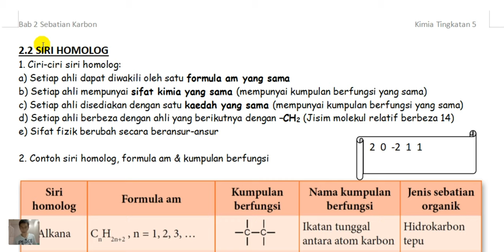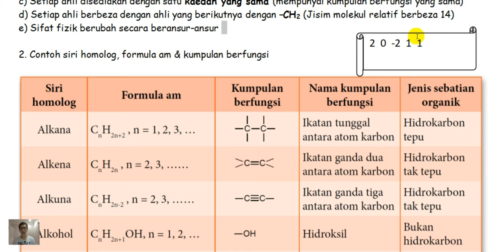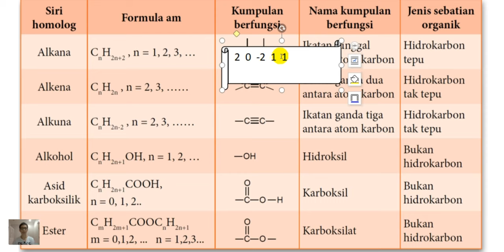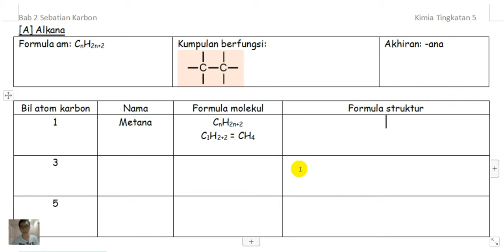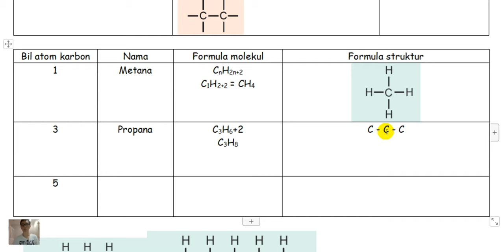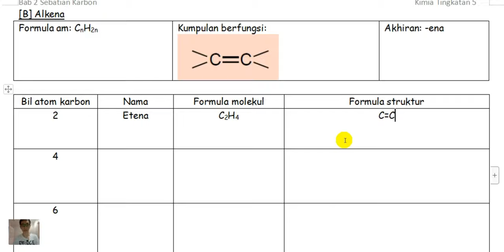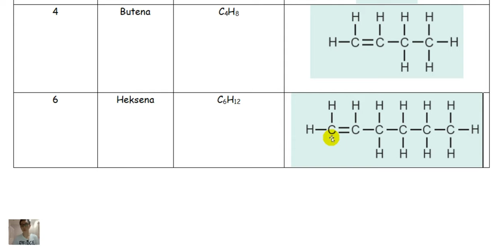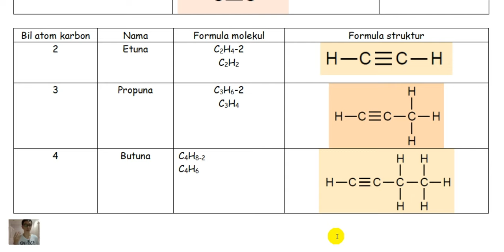T5B2 2.2 Siri Homolog: Alkana, alkena, Alkuna